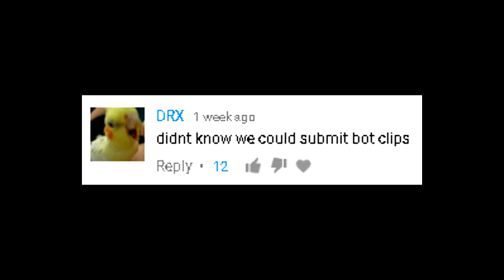PC CLIPS COUNT!?!?!?! Top GwidT Clips of The Week #6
Submit Clips NOW!

This is week 6 of my new Top Clip series!

HOW TO SEND CLIPS:

1) NO MUSIC.

2) UPLOAD clip to YouTube (public or unlisted file)

3) COPY links.